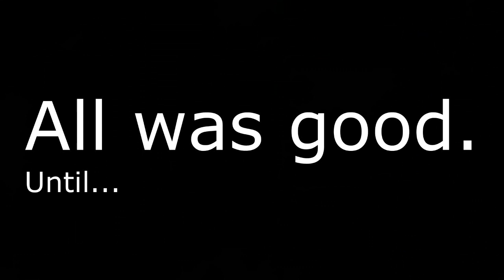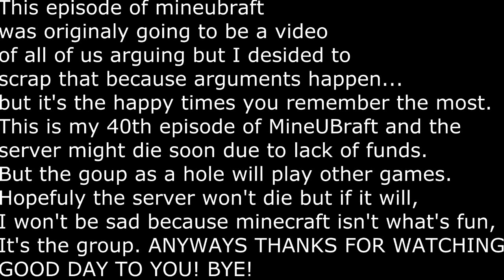MC: MineUBraft SMP server - 40 - The hole gang (S3)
This was really fun and also at the end I talk about the server and group.